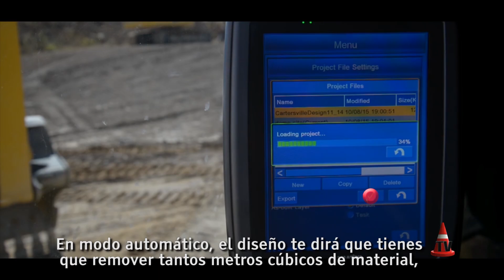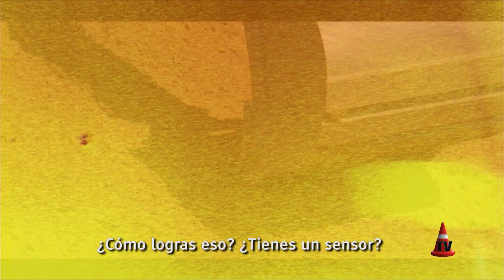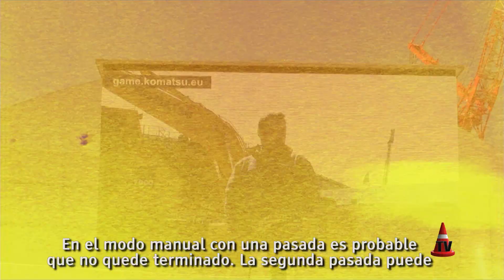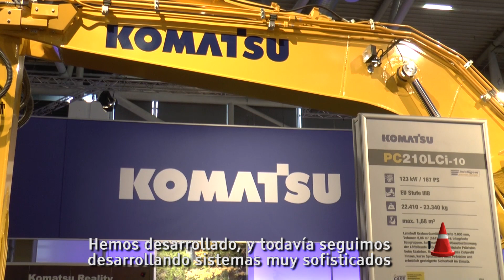Excavadora KOMATSU con Intelligent Machine Control | Bauma 2016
Mercado Vial TV en la Expo Bauma 2016 (Alemania) te mostramos el Sistema de Control Inteligente de Maquinaria de Komatsu, en este caso aplicada a una Excavadora PC210 LCi - Basicamente se carga el diseño de la obra en la pantalla, y con un sistema medición inteligente 3D y un GPS totalmente integrado en el equipo, la máquina controla la posición del balde respecto de la máquina y del terreno automáticamente! el Operador solo tiene que seguir excavando o rellenando hasta el nivel que se indique en la pantalla de la máquina, previamente definido por los planos de obra pre-cargados.